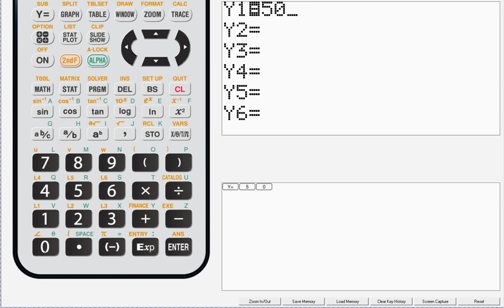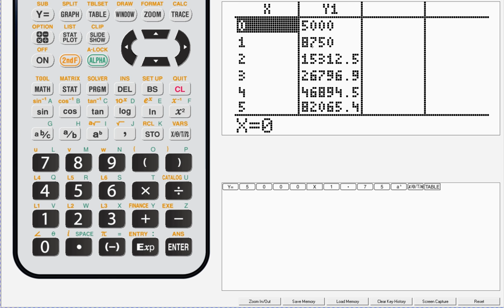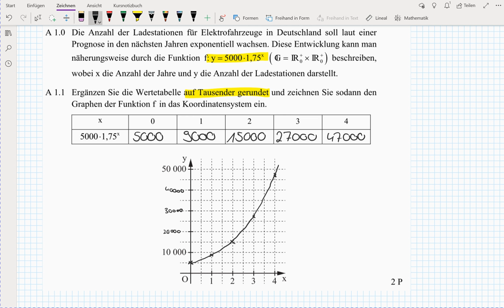Abschlussprüfung MII - 2018 HT A1.1 - Realschule Bayern